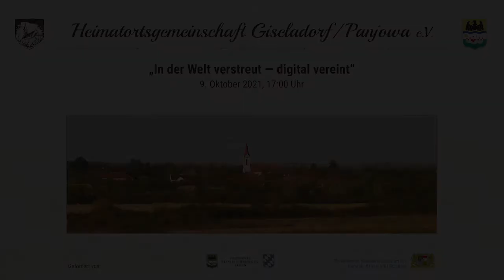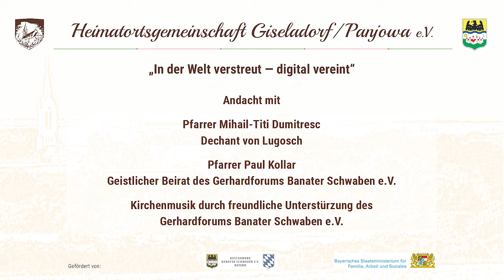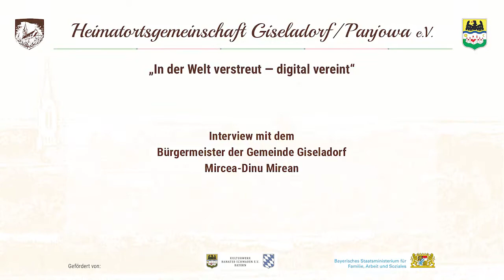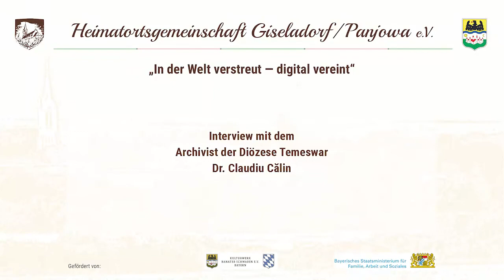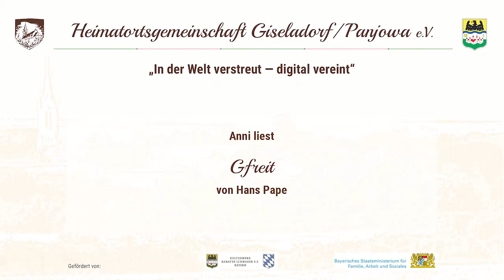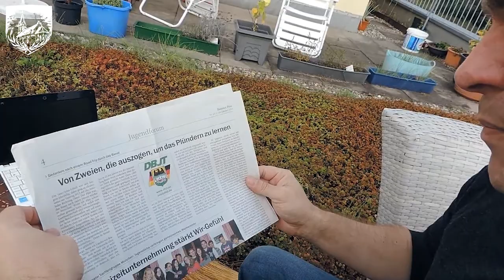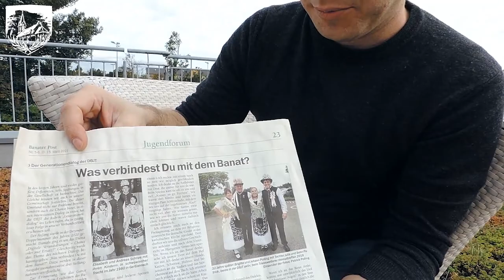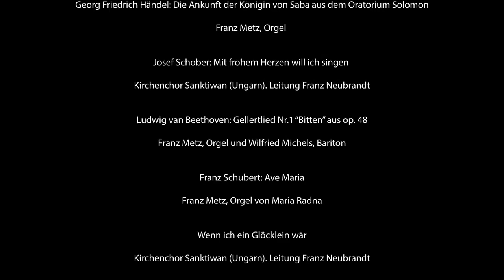In der Welt verstreut - digital vereint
❑ Grußworte des Vorstands der HOG Giseladorf/Panjowa e.V.
❑ Grußwort seitens der Landsmannschaft der Banater Schwaben e.V.
❑ Andacht mit Pfarrer Mihail-Titi Dumitresc und Pfarrer Pfarrer Paul Kollar; die Kirchenmusik wurde vom Gerhardsforum Banater Schwaben e.V. bereitgestellt
❑ Auszüge aus einem Interview mit dem heutigen Bürgermeister der Gemeinde Giseladorf im Banat, Mircea-Dinu Mirean
❑ Einladung in das Temeswarer Diözesanarchiv durch Archivar Dr. Claudiu Călin
❑ Musikgruß an unsere Mitglieder vom Duo Intakt: Horst Reiter und Walter Berberich
❑ Mundartgedichte von unserem Heimatdichter Hans Pape, gelesen von seiner Tochter Anni
❑ Generationsbeitrag von Günther Michels
❑ Bilder und Videos aus Giseladorf